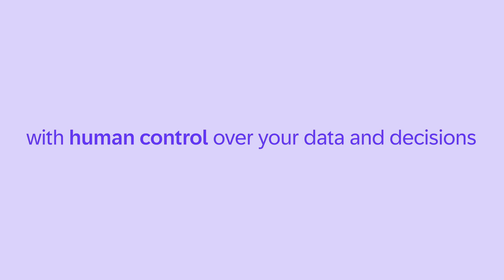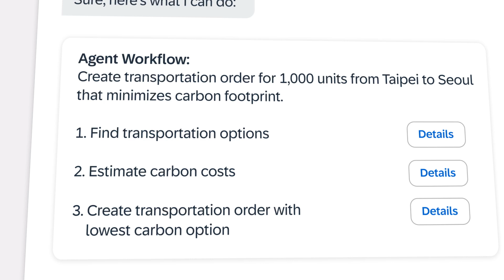Hi, I'm Joule: SAP’s New AI Innovations and Partnerships Deliver Real-World Results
Joule, SAP’s generative AI copilot, revolutionizes how you interact with your SAP business systems, making every touchpoint count and every task simpler.